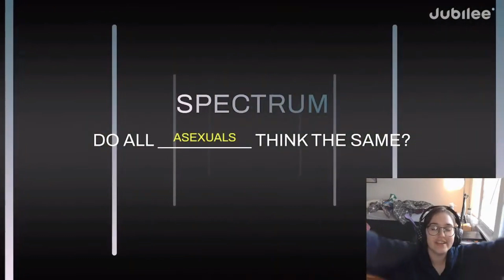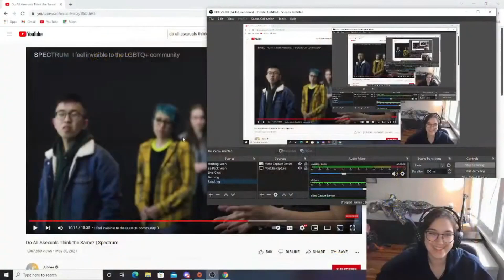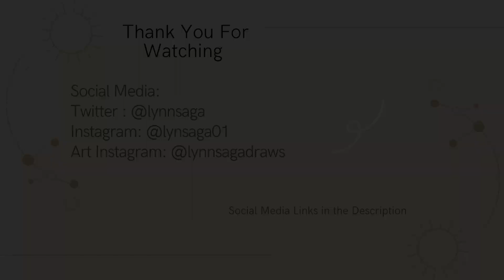Reacting to Jubilee's - Do All Asexuals Think The Same?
Hello Everyone! Today's video I am reacting to Jubilee's video Do All Asexuals Think The Same. I love seeing what other people on the asexual spectrum have to say and it was super fun getting to hear more from people in the community.

Redbubble: LynnSaga.redbubble.com